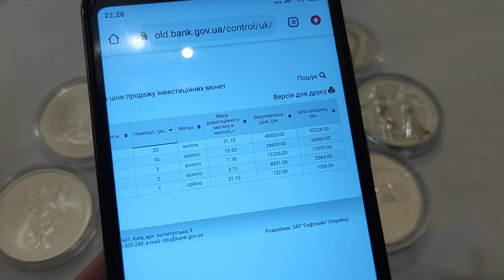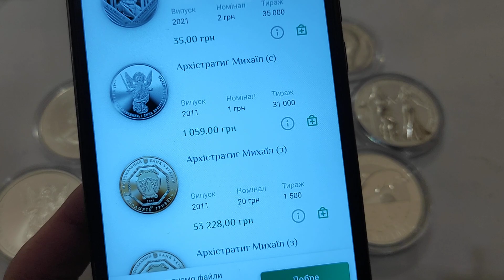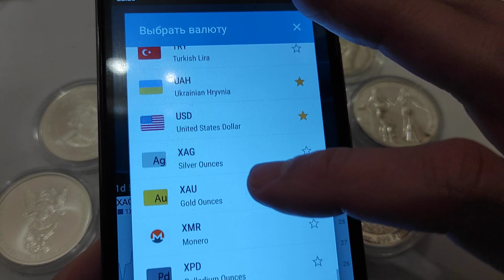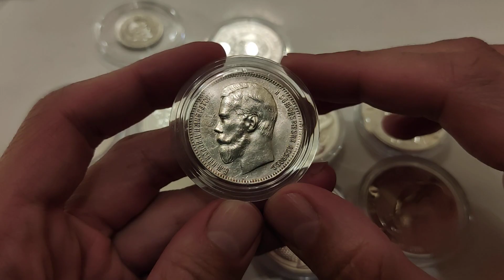Серебро взлетело на 1 $ за день, что дальше что делать покупать продавать 2021 Инвестиции лучшие!